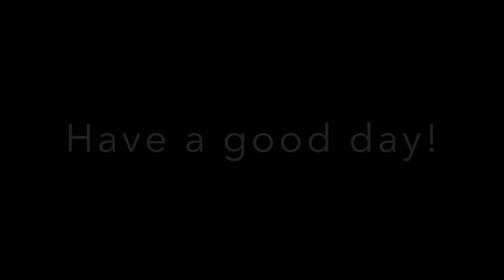Shiba Inu and Poodle Terrier Friends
Hi I'm Benji, and I'm a poodle terrier mix.
Hi I'm Yoshi, and I'm a shiba inu.
We're friends who live far from each other, but when we're together we like to cause trouble.